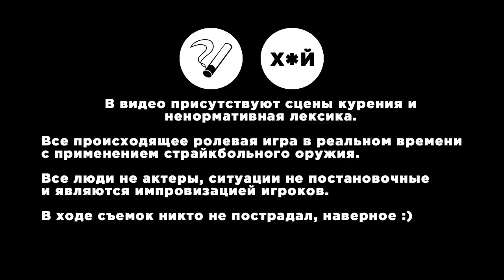ВЗАПЕРТИ [СТАЛКЕРСТРАЙК] 1 Серия 1 Сезон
[СТАЛКЕРСТРАЙК] Ролевые игры живого действия с применением страйкбольного оружия.
Диалоги, действия, взаимодействия - полная импровизация игроков.

Видео снято на проекте мастер группы "Новый Мир" с 29 апреля - 1 мая 2018 г. Москва

В видео использована песня группы С.У.М.Е.Р.К.И  – Ближе к небу ( 2017 )